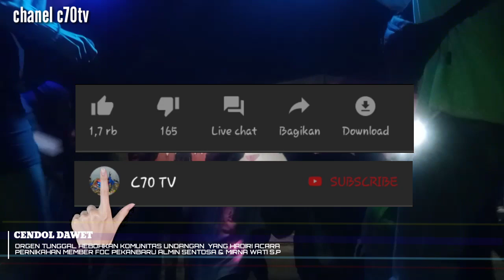CENDOL DAWET biduan nya ambyar orgen tunggal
Versi orgen tunggal
Cendol dawet
ambyar